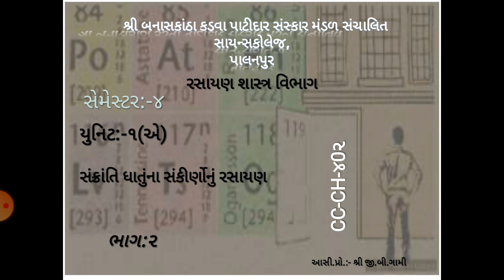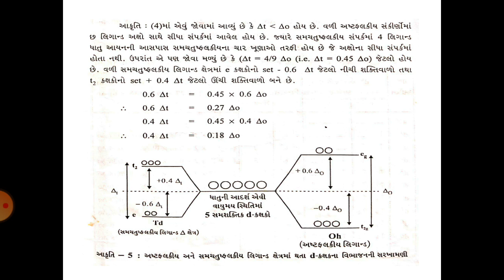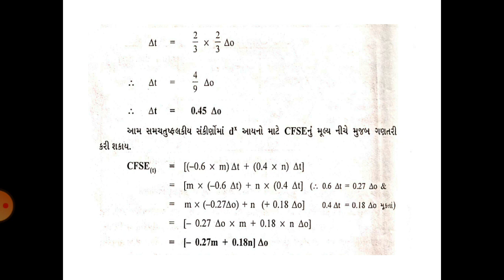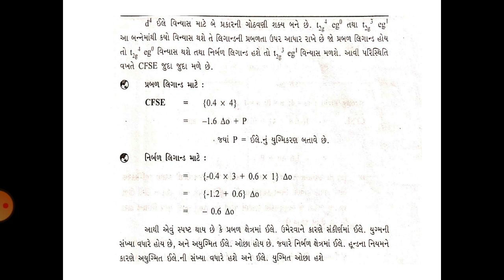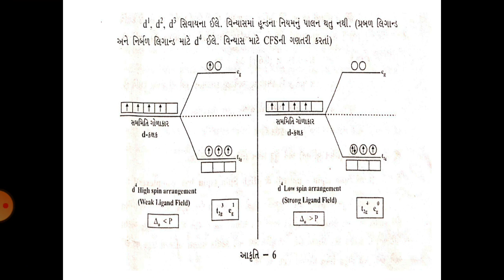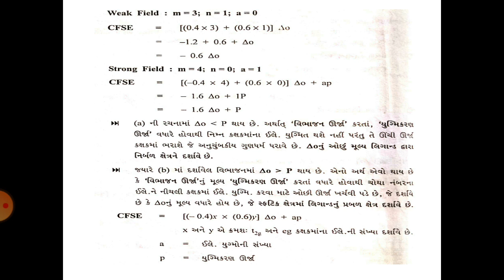sem 4 unit 1A part 2